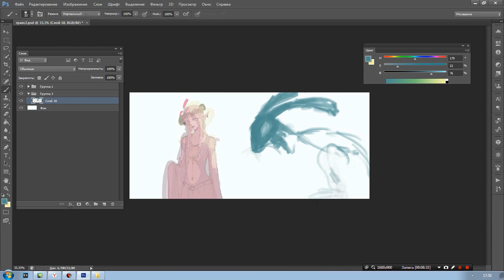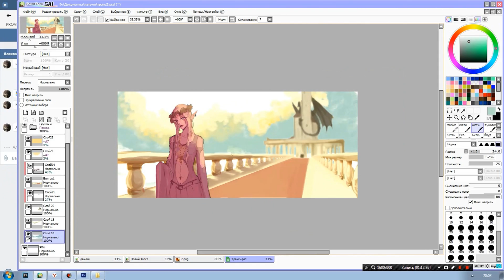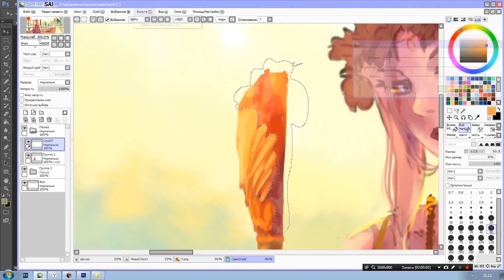[Speedpaint]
● Time -2h.

                2.Once Upon a December _ Anastasia (Music Box)